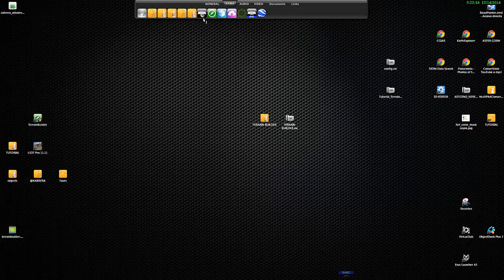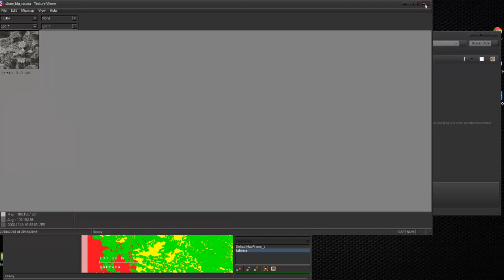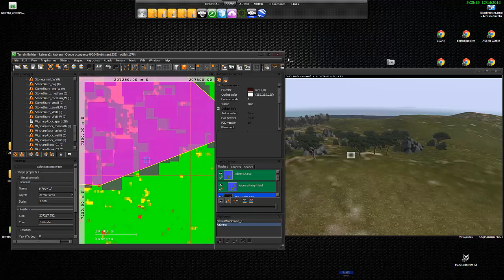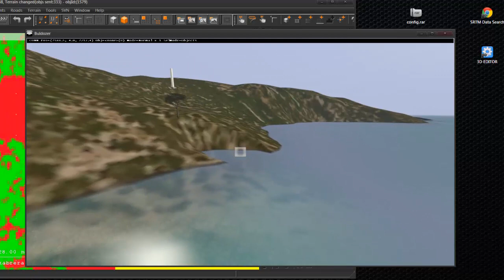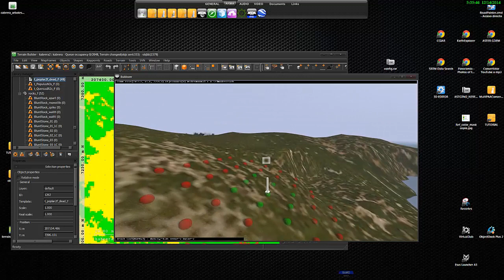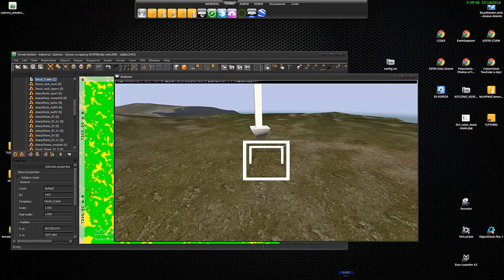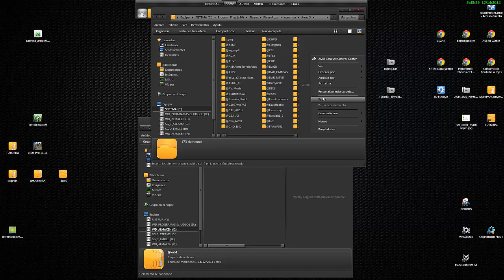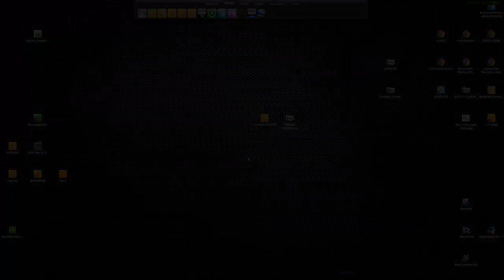TUTOR CREACION MAPAS ARMA3 - 09 - COLOCAR OBJETOS 2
En este Capitulo seguiremos colocando cosas, ahora serán piedras y veremos como podemos manipular los objetos con las diferentes teclas de TB.

No dejéis de visitar: CLAN ESUS (por si queréis simular con nosotros)